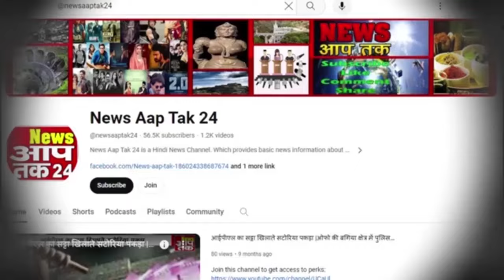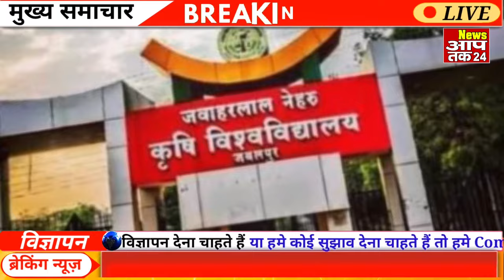8 September 2024 MP News | मध्यप्रदेश समाचार। News AapTak 24 | Today News | Today Fatafat News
8 September 2024 MP News | मध्यप्रदेश समाचार । News Aap Tak 24 | live News | MP News | Today News | 8 September 2024 ki Taza Khaber | September 2024 ki News | Madhya Pradesh News | Bhopal News | भोपाल समाचार | Today Breaking News | MP News Today | Gwalior News | Today Fatafat News